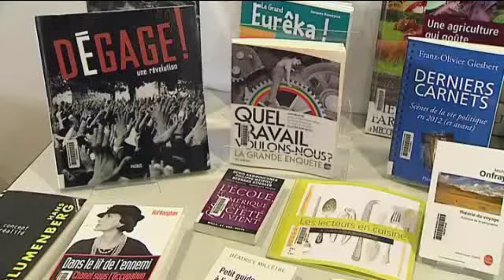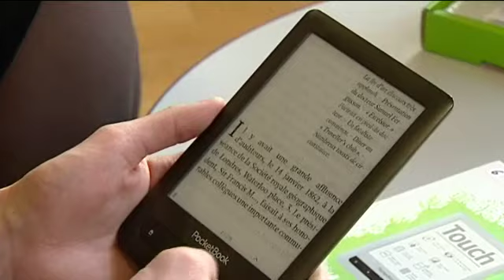Des liseuses de livres électroniques sont disponibles à la médiathèque de Poitiers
Depuis 2010, 200 bibliothèques françaises testent un nouveau dispositif : la liseuse.
Une sorte de tablette tactile entièrement dédiée à la lecture d'ouvrages.
A Poitiers, l'expérimentation est en place depuis le 1er février dans les bibliothèques de la ville de Poitiers. Et notamment à la médiathèque François Mitterrand.